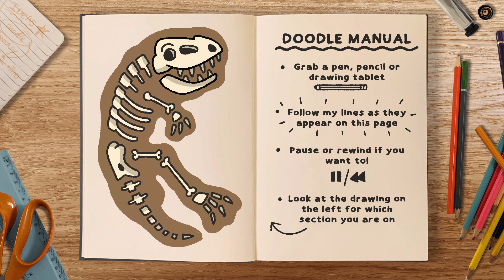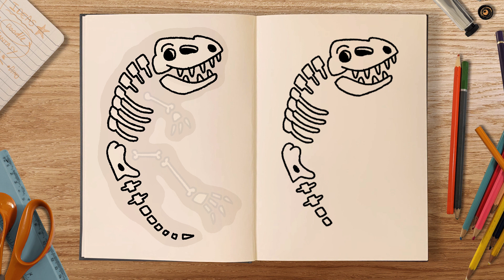How To Draw: DINOSAUR BONES (step by step drawing tutorial)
In this Dino themed doodle tutorial, we'll be learning how to draw the skeleton of a Prehistoric Dinosaur buried in the earth! 🦖